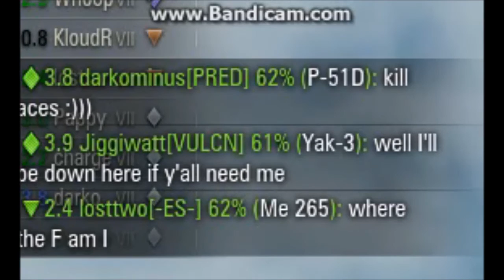World of Warplanes: 1.8 a 14v14 T7 battle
WOWP used to always have battles like this, it's a rare sight now to see in version 1.8 or ever since version 1.5 came out.